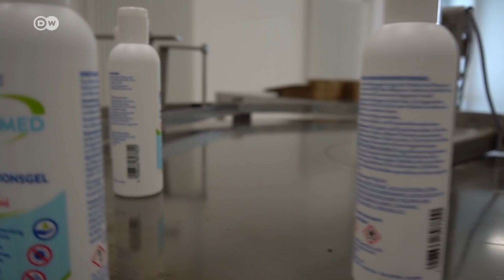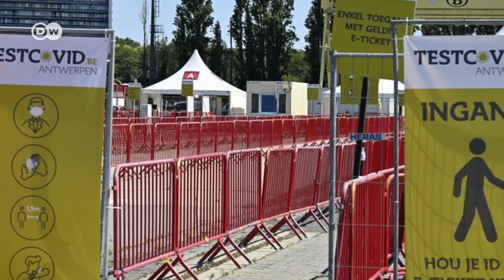COVID-19 | U Njemačku uz obavezan korona-test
Njemačka od subote uvodi obavezan korona-test za sve one koji dolaze iz rizičnih zemalja. Ministar Spahn kaže da pandemija još nije prošla. U Njemačkoj je broj novozaraženih koronavirusom prvi put od maja mjeseca prešao 1.000. Broj novoinficiranih osoba u Njemačkoj se u protekla 24 sata povećao za 1045. Da li srednja klasa u Njemačkoj profitira od pandemije? Ovo su neke od tema emisije “Covid-19 Special” kroz koju vas danas vodi Mehmed Smajić.